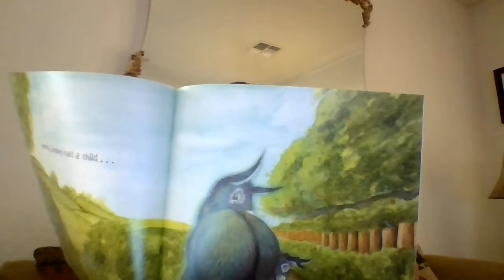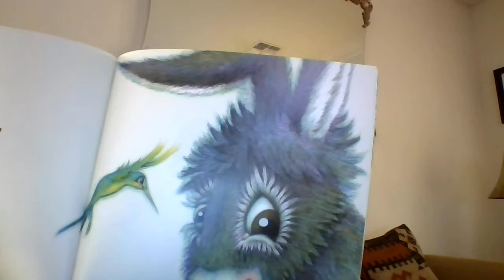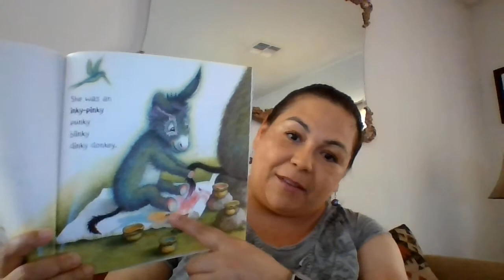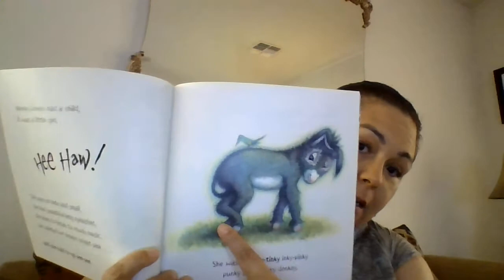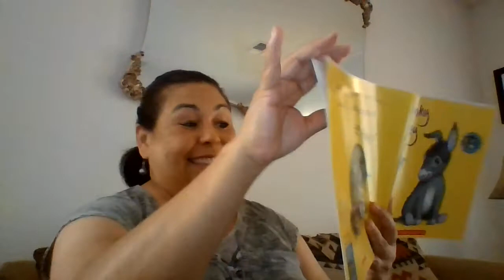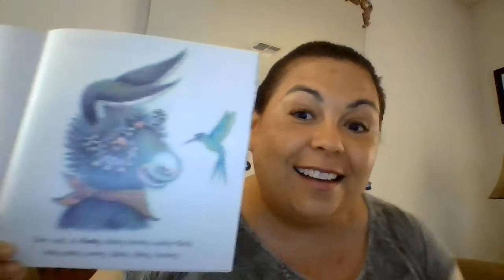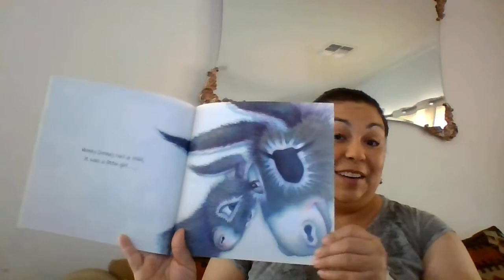The Dinky Donkey By: Craig Smith